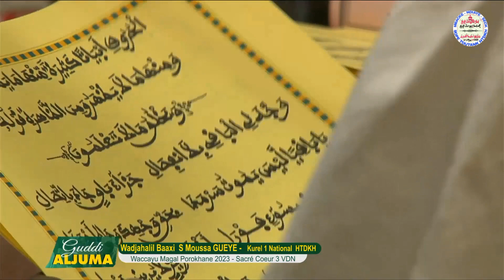Wadjahalil Baaxii S.Moussa Gueye Kourel 1 National HTDKH Goudi Aljuma 05/01/2023 Waccayu Porokhane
KOUREL 1 TOUTANK HTDKH MA FIERTÉ